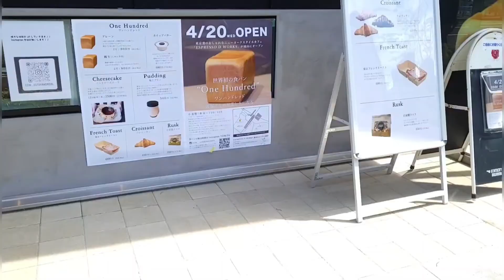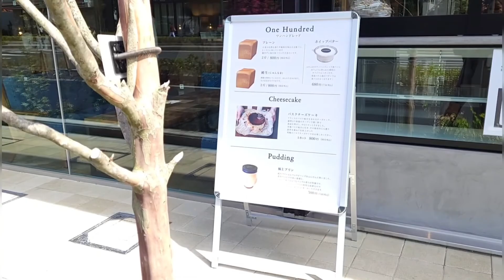【Vlog】千葉カフェ 本当は教えたくないお店 流山おおたかの森Ｂｌａｃｋｂｉｒｄ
こんにちは👏ぽっちベイビーです🧸🧡

皆さんはトリミングの時間をどう過ごされていますか？

本屋さんに行ったりカフェに行ったり

雑貨屋さんに行ったり…

私はお気に入りのカフェで過ごします(^^♪

Cafe and Music🕊️Blackbird
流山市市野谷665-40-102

InShot
vivavideo

powerdirector